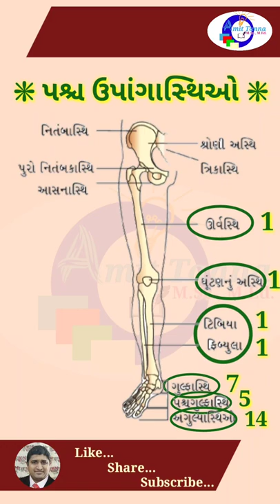Bio મનુષ્યના પશ્ચ-ઉપાંગાસ્થિઓ | Extremity bones | lower limb bones | Bones of Foot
Bio

- 1 મિનિટમાં મેળવો અગત્યની માહિતી.
- NEET, GUJCET માટે અગત્યની માહિતી.